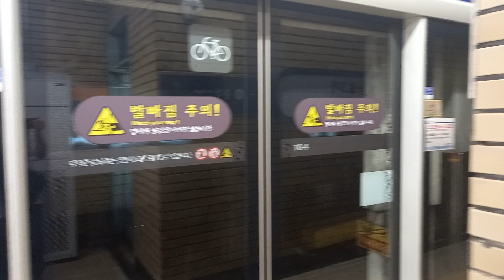1호선 종로3가역 청량리 급행 발차, 서울역행 진입 영상 (311×59편성 동굴이, S차 105편성)